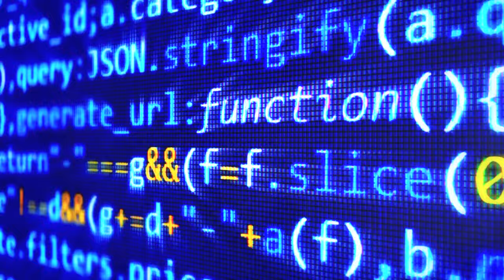Wrecking Machine/Babylon A.D. - AI World Domination - "Rome Wasn't Built In A Day"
Wrecking Machine/Babylon A.D. - AI World Domination
PRE ORDER - Rome Wasn't Built In A Day!

Video Concept/Production by Derek Davis
Upcoming Babylon A.D. Show Dates 2024:
June 7th - Whisky go Go - Hollywood CA
Aug 3rd - Fulton 55 -  Fresno CA
Aug 9th - Liquid Joes - SLC
Aug 10th - The Wild Goose Saloon -Denver CO
Aug 17th - The Boardwalk - Sac CA
Aug 25th - Monster On Mountain - Gatlinburg TN
Sept 20th   Feather Falls Casino - Oroville CA
Sept 21st - Horsefest - Newark CA

                                  AI World Domination!
                                    Wrecking Machine

Mother said you’d always be a lost child
Daddy left when you cried out with suicide
A strait jacket and chains never bothered you
A rubber room to sleep away the ugly truth

Oh your a wrecking machine baby
Ya you can kill any dream

Life’s a funny bitch
It’s a bitter pill
Ya its a wrecking machine baby
Ya but your’e a wrecking machine

To the top that’s what they sold ya
With nobody to catch when your older
The masquerade and front that you been putting on
There ain’t nobody gonna hold you back for too long

Ya it’s a wrecking machine baby
Ride the wrecking machine!

Set the lie, Burn the fire!
Pray tonight, Kill the light!

Slither up slither down take the pole your on roll
You got the moves so make em pay
It’s just a dance and your the flame

Everybody says you got your moves from Motown, James Brown
That how you got your mojo get down
And I can tell your head is in another place
Your riding on a rocket to moon into the outer-space

Music/John Matthews
Lyrics/ Derek Davis